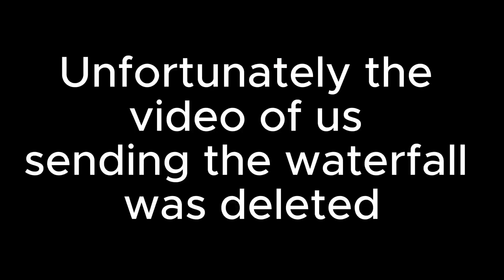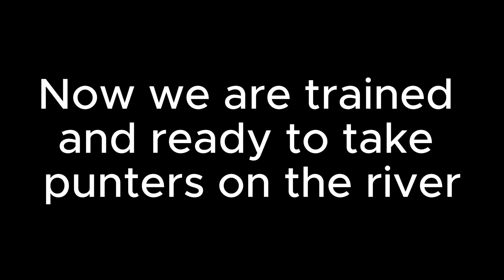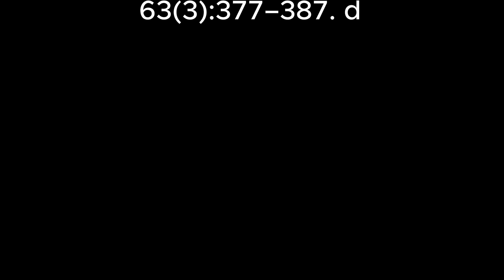Seconders and leaders 101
An informative lecture required to watch for all our seconders and leaders.